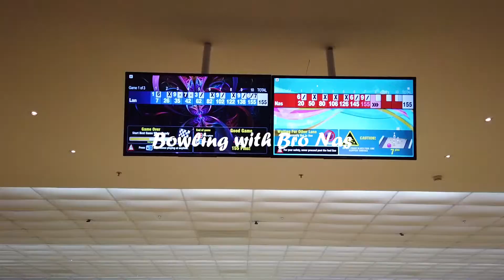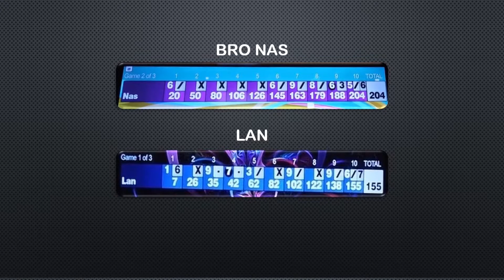BOWLING Hook VS Spinner